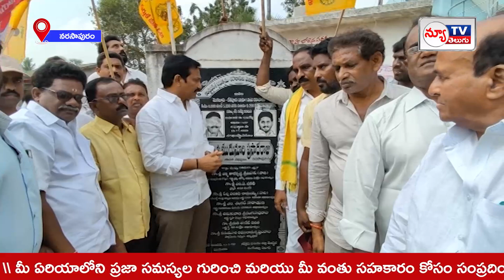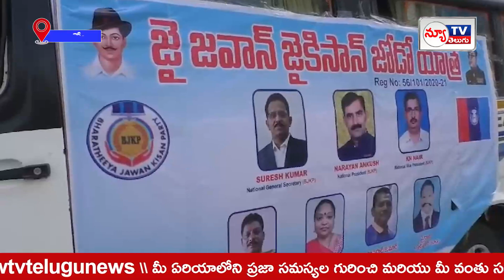NEW TV TELUGU BULLETIN || NEW TV TELUGU NEWS || 13-2-2024